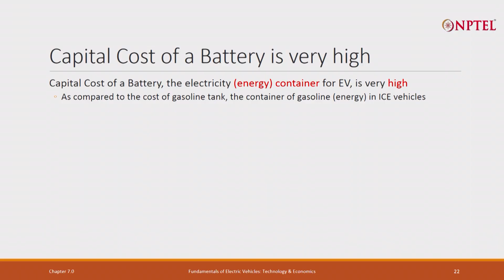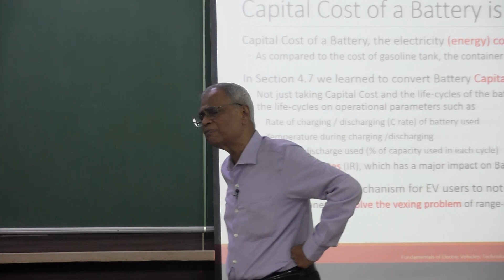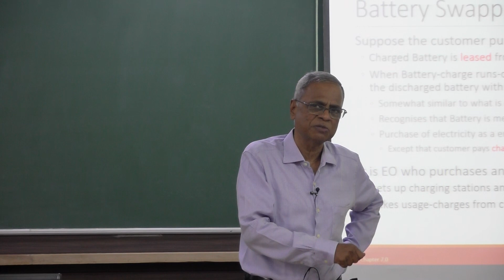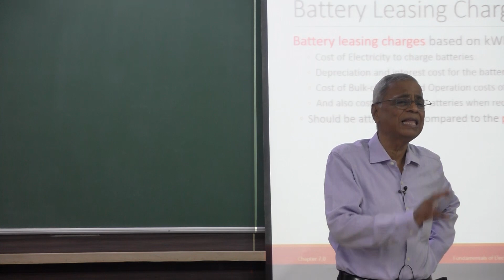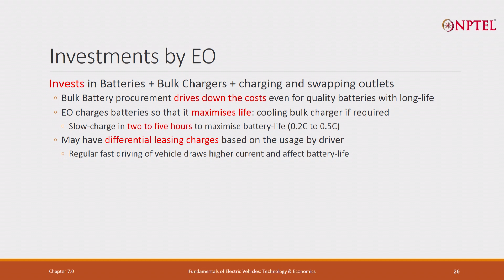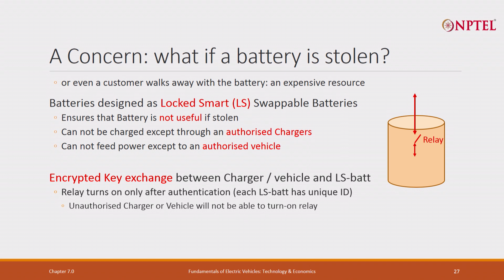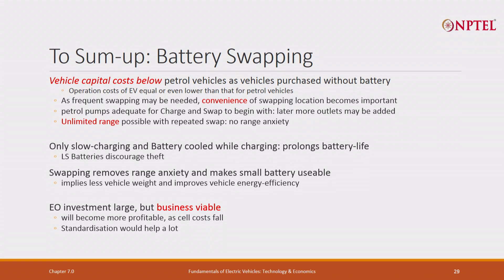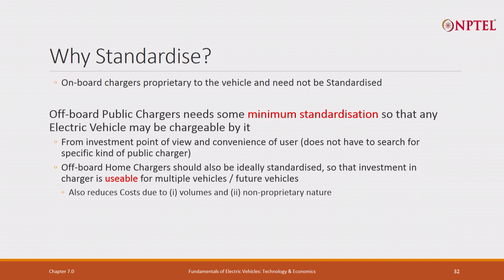Swapping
Battery Swapping, Energy Operator, Battery Leasing Charges, Investments by EO, Locked Smart Swappable batteries, Standardization